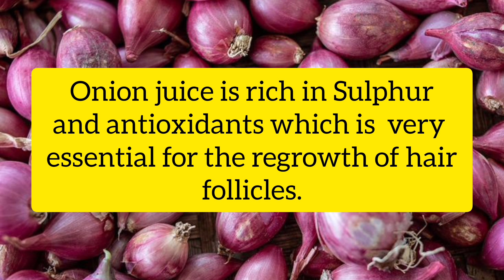ONLY APPLY THIS ONE HOME REMEDY AND STOP HAIRFALL 👍🏻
Hi Everyone

I hope u are doing well
In today's video i sharing how u can stop hairfall only one ingredients, it's very natural home remedy.
 Try this once in a week.